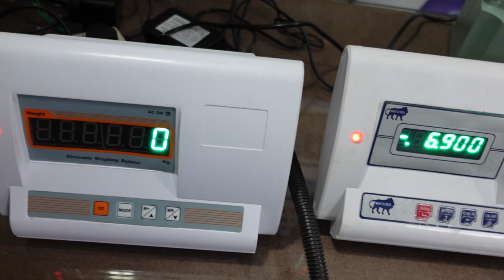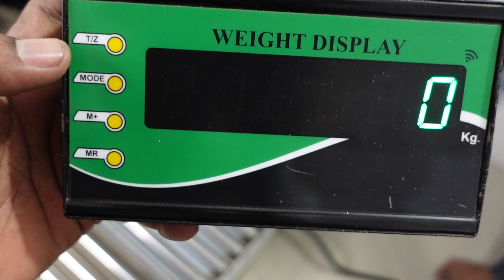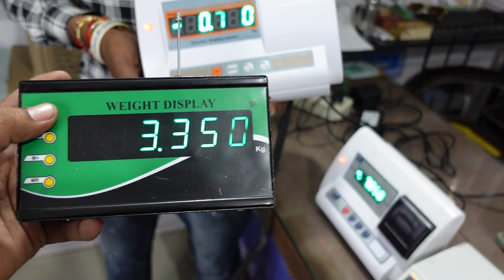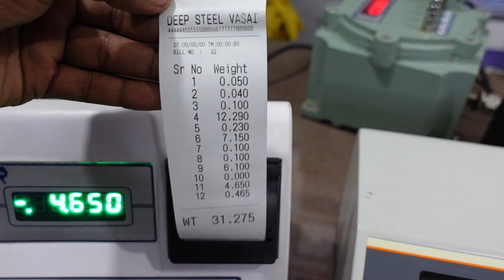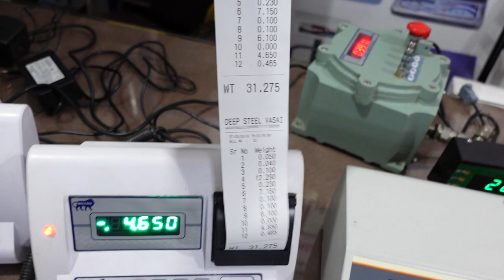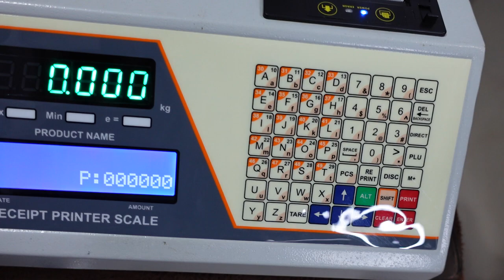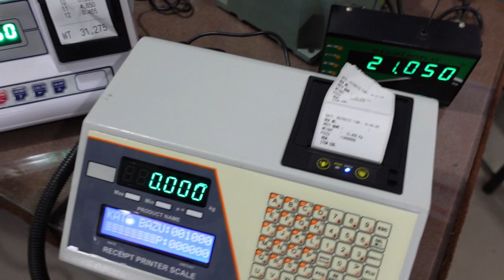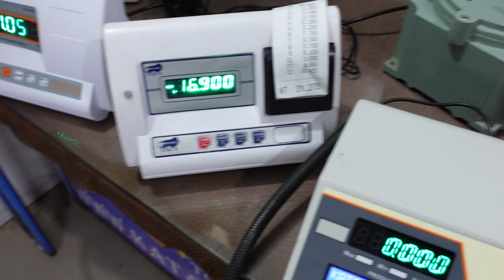Heavy-Duty Weighing Solutions: Ram Roller Scale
When it comes to weighing heavy loads with unwavering accuracy and efficiency, look no further than the Ram Roller Scale. Our cutting-edge weighing solution is designed to meet the demanding needs of industries where precision and reliability are paramount.

Key Features:

Robust Construction: The Ram Roller Scale is built to withstand the harshest of environments and the heaviest of loads. Its robust construction ensures longevity and durability, even in challenging industrial settings.

High-Precision Weighing: Our scale is equipped with state-of-the-art load cells and sensors that provide consistently accurate measurements. Whether you're weighing raw materials, finished products, or equipment, you can trust the precision of the Ram Roller Scale.

Efficiency Redefined: With its user-friendly interface and quick response time, the Ram Roller Scale streamlines weighing processes, saving you valuable time and increasing productivity.

Versatility: Whether you're in construction, manufacturing, agriculture, or any other industry that requires heavy-duty weighing, our Ram Roller Scale is adaptable to your specific needs. It can handle a wide range of weights and sizes, making it a versatile solution for various applications.

Data Management: We understand the importance of data in today's industries. The Ram Roller Scale offers advanced data management and connectivity options, allowing you to integrate weighing data seamlessly into your operations.

Reliability You Can Count On: When precision and reliability are essential, the Ram Roller Scale is your go-to solution. It has undergone rigorous testing to ensure it meets the highest standards, and our commitment to quality means you can trust it day in and day out.

Support and Service: Our dedicated support team is always ready to assist you with any questions or concerns. We stand behind our product, offering exceptional service to ensure your weighing needs are met consistently.

In conclusion, the Ram Roller Scale is the epitome of heavy-duty weighing solutions. It empowers industries to maintain the highest level of precision, efficiency, and reliability in their operations. When you choose the Ram Roller Scale, you're choosing a partner in success for your business.